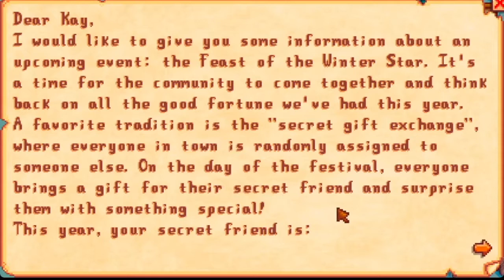Lets Play Stardew Valley (Blind) Episode 51: Wandering the Winter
I have never played Stardew Valley before and I am now jumping into the game after it has came out five years prior. Lets see how I live up to grandfather's name in Jabberwock Farm.

In this episode, I wander around, do a bit of community related things and also mine.